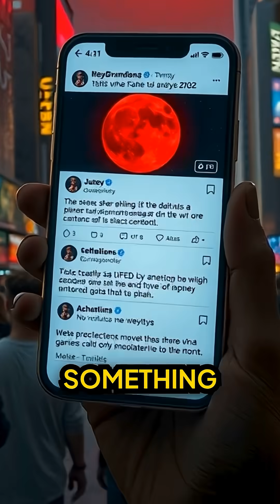🔥”What If the Moon Turned Red Forever?🌕🔴”neowild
What if the Moon suddenly turned red forever? 🌕🔴
Not an eclipse — but a permanent, blood-red sky.
Here’s what scientists think would actually happen to Earth, animals, and our future.
Would you love a red moon… or be scared of it?